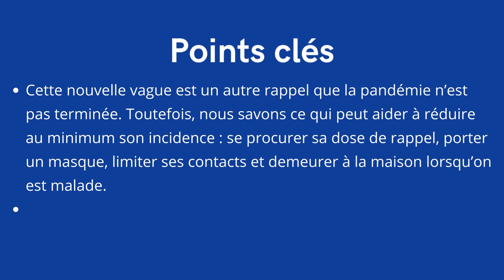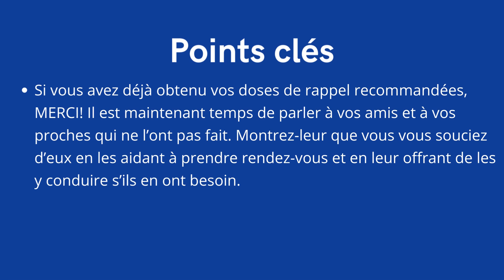Aperçu de la COVID 19 Le 14 juillet 2022